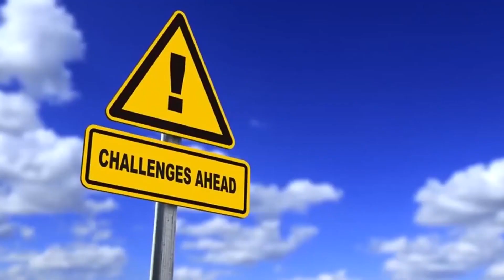10 Animals That Hate Each Other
10 Animals that Hate Each Other

Love really makes the world go round - but let’s be honest, it’s not hard to love everything or...anyone around us. While I believe we should always make an effort to keep peace and harmony wherever we go, nature has shown us that even animals have a hard time getting along sometimes. Today I’ll be presenting to you “10 Animals That Hate Each Other” - that’s right, even animals have a hard time getting along sometimes. Whether it is competition for food, territory or just being annoying for the sake of it, these animals don’t seem to get along and today we’ll try to understand why. Check out these ten pairs of animals and don’t miss the one pair I placed at the top! I bet you never thought these animals would be at conflict with each other. Let’s begin!

Birds and Cats

In this video I'll be giving a lot of advice for those who love animals and want to keep them at home. You'll find this useful because sometimes animals don't get along and it's important for us to consider that before we bring them into our houses. That's the case of cats and pretty much any bird. So, if you love both ...you might have to make a decision, but keeping both inside the same house might be quite difficult. One thing about cats is that they like to hunt; they don't see any difference between wild animals and pets. For them, if there's an animal they can prey on, they will just go for it. And that is why these two are enemies and cats are very likely to eat any small birds you have. Now, if you're thinking of big birds, there is still some rivalry. The cats might still try to mess with them regardless of their big size, but the birds are probably going to respond with their beaks. It's best to keep these two apart from each other, but if you insist on having both...just make sure you keep an eye on them.

Large and Small Birds

You know that saying - "birds of a feather flock together" ?
This saying is inspired by the universal truth that birds of the same species do indeed get along. In fact, if you decide to have small birds of different species at your home, you can probably still house them in the same space without any problem. But let's say you decide to add some big birds to the group...then you'll have some major issues. Because, you see, big birds and small birds do not get along! The small ones can easily get stressed and triggered by the presence of larger birds near them - even when the big birds seem peaceful. This stress causes the small birds to fight and even feather picking, which is a form of self-mutilation. And just like cats, small birds are also likely to get hurt by the big birds' huge beak if there is ever a conflict.

Rabbits and Guinea Pigs

Sometimes you might think that animals are supposed to get along just because they are similar to each other. Well, here's an example that proves that theory to be wrong. Some people think it's a good idea to have rabbits and guinea pigs living together, just because they're both small harmless mammals that you can keep as pets. But the truth is, you gotta choose one or the other - but I wouldn't recommend having both at the same living space! The interactions between these two can be quite chaotic. From dietary needs to communication, these two differ from each other in significant ways. Rabbits can easily kick the guinea pics - and sometimes, the rabbits might try to mate with the guinea pigs, causing the guinea pig's backs to get hurt.

Ferrets and Smaller Animals

Do you remember that kid at your school who was always aggressive when it came to playing games? There's usually at least one kid who doesn't know how to measure their boundaries and ends up hurting others in the process...and a lot of times, they don't even mean to harm. They just don't know how to draw the line! Well, that's what happens to ferrets. Ferrets are playful animals by nature. They enjoy playing with other creatures and will not say no to a chance to have some fun. However, this behavior might be annoying to small animals because usually, the ferret's way of playing ends up hurting them. While ferrets can easily play with other ferrets or creatures of the same size as them, the smaller animals such as canaries and hamsters can easily get harmed once the ferret starts using them as toys.